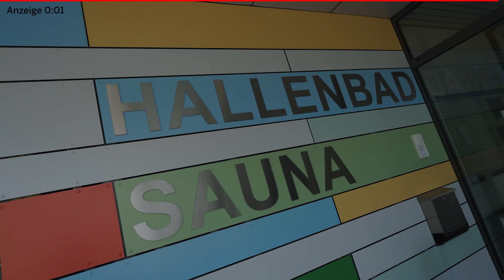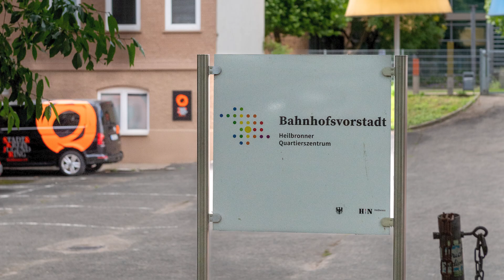360 Grad | Badbetrieb nach Sauna-Brand in Öhringen | 17.10.24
Das 360-Grad-Video wurde in Öhringen gedreht, wo das Hallenbad nach dem Sauna-Brand wieder geöffnet worden ist. Auch das Dampfbad und die Salzgrotte sind wieder in Betrieb. Hier gibt es Impressionen.
Das Hallenbad in Öhringen hat Anfang Oktober erstmals wieder die Türen für die Schwimmer geöffnet. Das Bad war während der letzten Monate saniert worden. Das war nötig geworden, nachdem ein Brand in der Sauna im Februar" auch im Bad erhebliche Schäden verursacht hat. Insgesamt wurde der Schaden, den die Versicherung übernimmt, auf etwa 1,5 Millionen Euro geschätzt.
Im 360-Grad-Video werden Impressionen von Dampfbad, Salzgrotte und Sauna-Instandsetzung gezeigt. Die Sauna-Sanierung wird noch bis Herbst 2025 dauern. Zudem geht es in der Kolumne um Notfälle und Landleben, um Vereine und Vermögen, um Anfragen und Auskunftspflicht sowie um Stuttgarter Gerüchte.